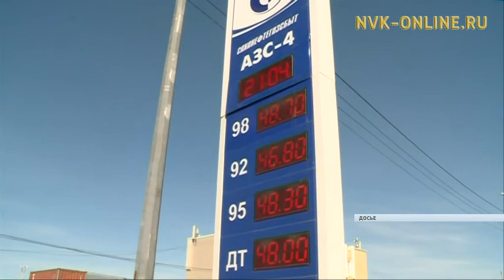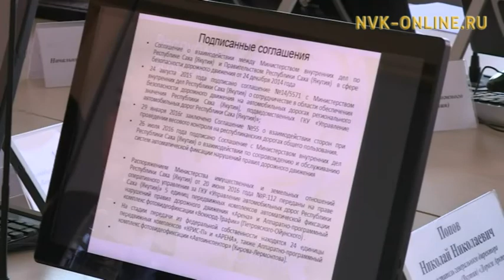Объем финансирования дорожных работ в Якутии в 2016 году составил 19,2 млрд. рублей